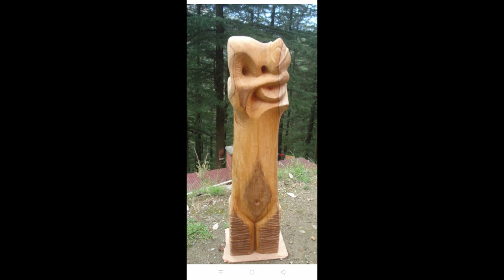BASUNDHARA |episode 39| Mohan Bhuyan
this series is dedicated to all the honourable artist from Assam..